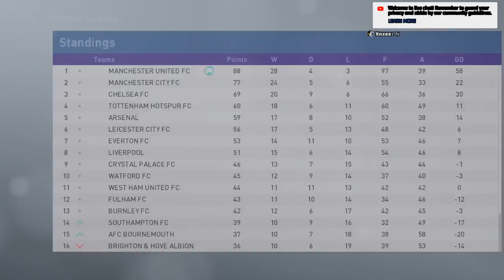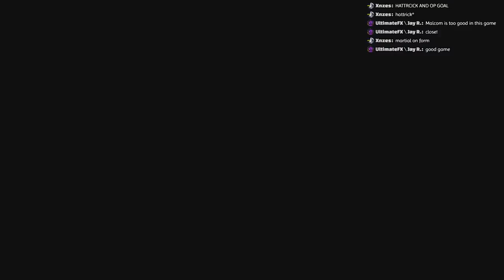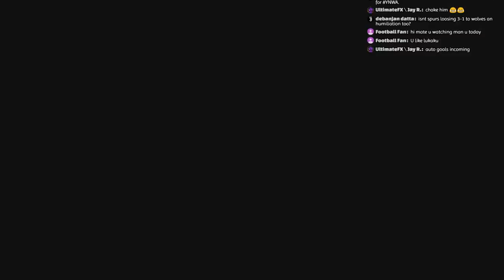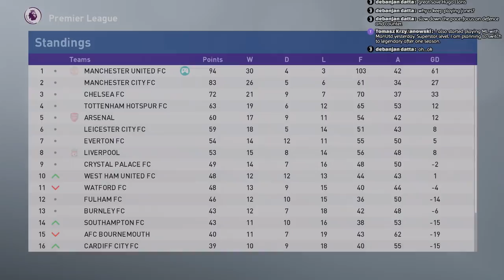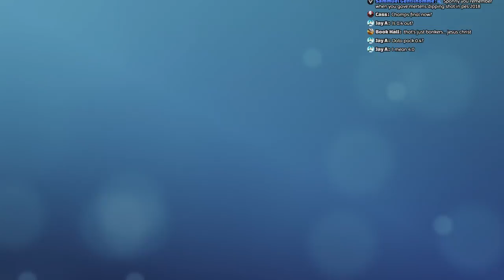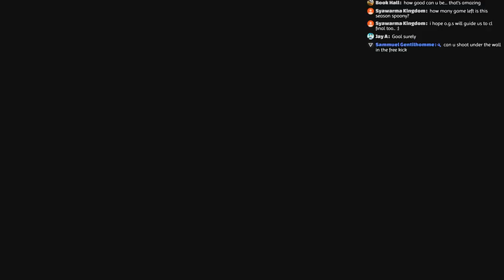PES 2019 | MANCHESTER UNITED | Master League | O.G. SOLSKJAER | SEASON FINALE!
PES 2019 STREAM SCHEDULE:
EVERY WEEKDAY - MON-FRI - 4PM GMT START TIME

TOP DONATOR'S
#1. BelgianGurista £10
#2. Tua Ji £5

Eat, Sleep & Breathe Pro Evolution Soccer

-SpoonyPizzas!